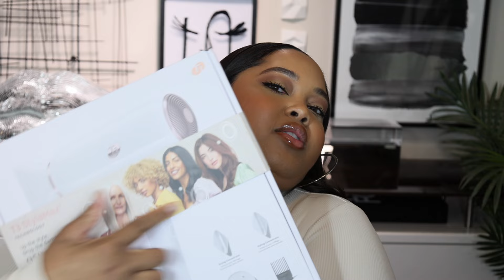My Spring 2024 Beautylish Haul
Open Me Kel Belles! The Beautylish Gift Card Event starts today and ends on the 24th of March! For every $100 you spend, you can earn a $20 gift card for future purchases! This is one of my favorite events of the year! Thank you, Beautylish, for including me! Smooches, Kelsee